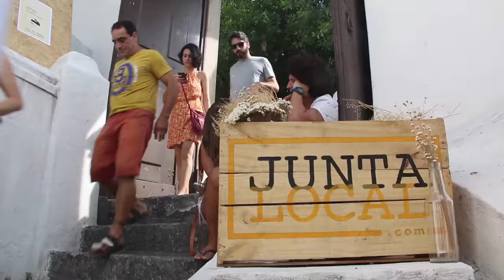Chutneys Artesanais • Lily Magnólia Gourmet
As designers, Marcia Albuquerque e Carolina Terra, resolvem fazer chutneys artesanais transformando suas vidas.
Realização: Peter Cordenonsi
Trilha incidental: sitar-jam-thing, por Aaron Wolf e Andy Titus - wolftune.com
Identidade visual: Substância 4 Design Integrado - substancia4.com
Duração: 5' 28"
Rio de Janeiro • Brasil • 2015